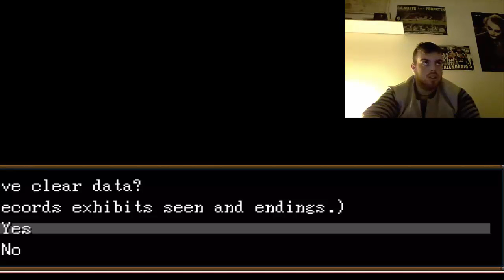Finali alternativi...IB#12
E questa serie si conclude così,spero tanto che vi sia piaciuta e che possiate apprezzare le altre (povero garry ç_ç ahah) cmq sia iscrivetevi,lasciate un bel like e alla prossima serie,ciao belli :D